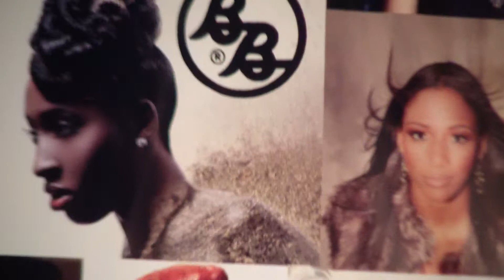.Lakisha & Marvin @Bronner Bros 2014 Winter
Raw footage provided by Darwin E'lom of Revelation Edutainment Networx, LLC. ) ~for Atlanta Model Search/ Model House TV & Nu Expressions/ Isabella's Own. So much talent, hard work and prep go into this final showing of Extravagant Hair. This Aug. 2nd thru 5th, 2014 "The Metamorphosis... HAPPY HAIR" show this summer will be sizzling hot at booth 106 featuring
Samantha Huntley of N. Carolina!